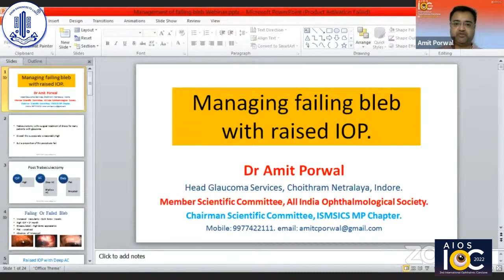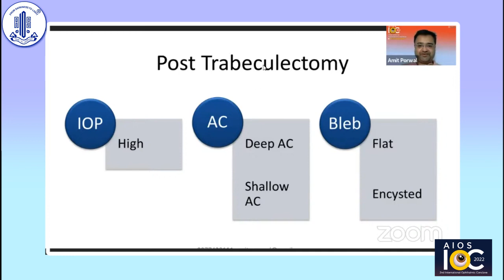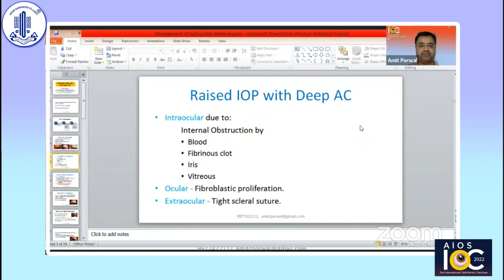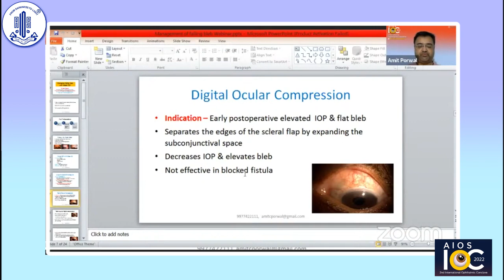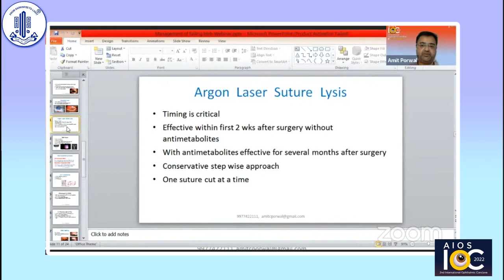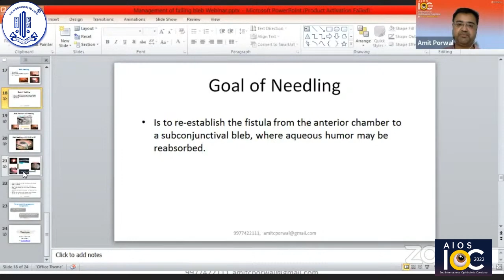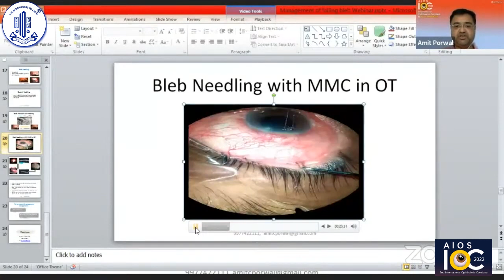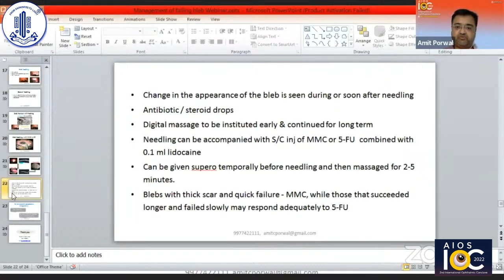Dr. Amit Porwal - Managing Early Bleb Failure with raised IOP